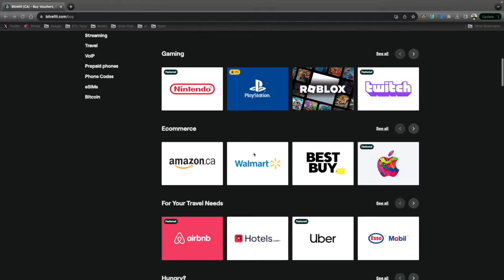Wasted Energy No More: Bitcoin Miners' Amazing Uses!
Are Bitcoin miners the unsung heroes in the global push for energy efficiency? It appears so, as they ingeniously tap into wasted and stranded energy sources, transforming what was once overlooked into a treasure trove for the Bitcoin network. From harnessing excess natural gas to utilizing untapped hydroelectric power, these pioneers are not just minting digital gold but also presenting a compelling case for Bitcoin as a catalyst for innovative energy solutions. As the world grapples with energy waste, Bitcoin miners may just hold the key to a more sustainable energy consumption model.